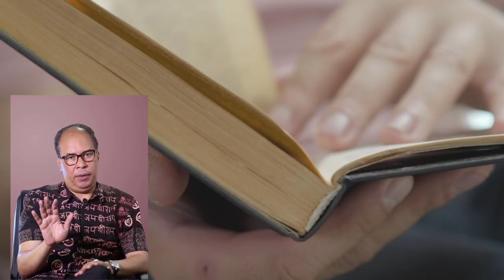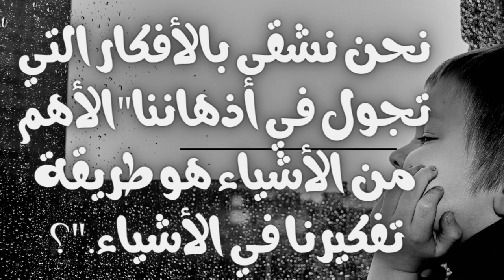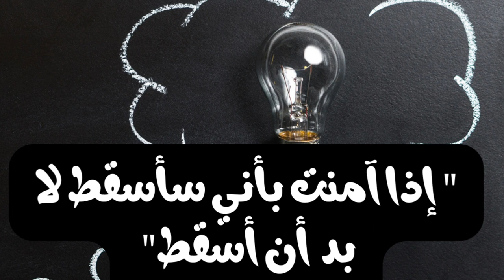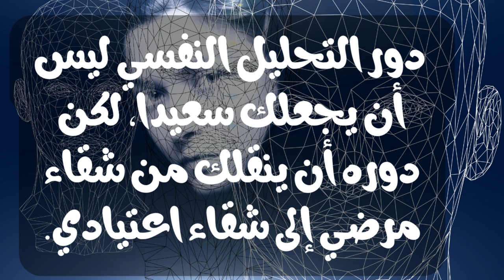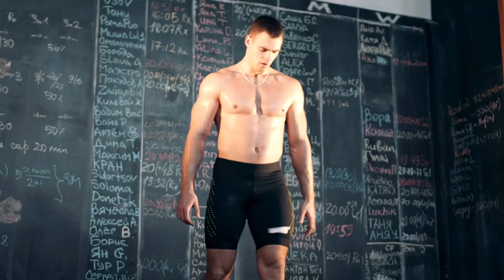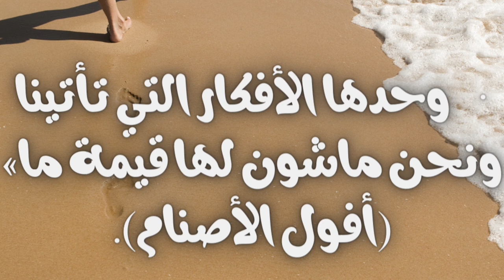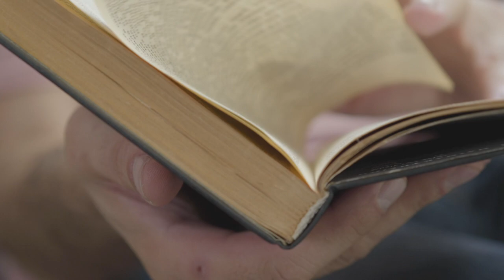واش ممكن الفلسفة تكون دواء للكثير من أمراض العصر؟ .....كتاب التداوي بالفلسفة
هذه المقالات فيها بعض الأفكار ديال الكتابة لمن أراد التعمق أكثر:
هل تعطينا الفلسفة طريقة تساعدنا في الحياة؟ التداوي بالفلسفة؟
الفلسفة.. وفن العيش والتعامل مع المعناة في الحياة.
كيف نتجاوز الشعور بالملل؟. "الملل" حالة مزاجية يغذيها الروتين اليومي للحياة
اقتباسات من كتاب التداوي بالفلسفة
قراءة في كتاب التداوي بالفلسفة
ملخص كتاب التداوي بالفلسفة
التداوي بالفلسفة pdf مجانا